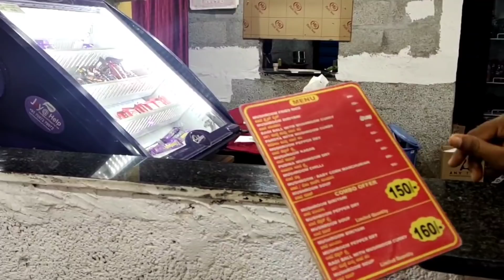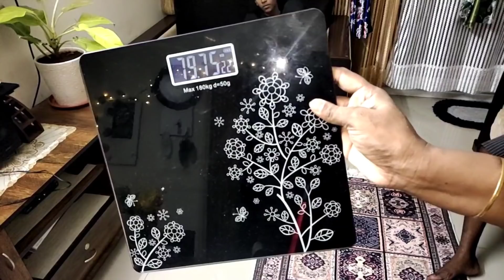ನನಗೇನೇ😡 ಚಾಲೆಂಜ್ ಮಾಡ್ತಾರೆ/ಚಾಲೆಂಜ್ ಅಕ್ಸೆಪ್ಟ್ ಮಾಡಿದ್ದೇನೆ/Yummy Egg ಫ್ರೈಡ್ ರೈಸ್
Sugar cosmetics
smudge me not liquid mini  Lipstick set
single 10 Drop Dead Red:-
Hair straightener
Bolcany curtains/
chopper pigeon
vegetable cutter
Krishna Wall sticker